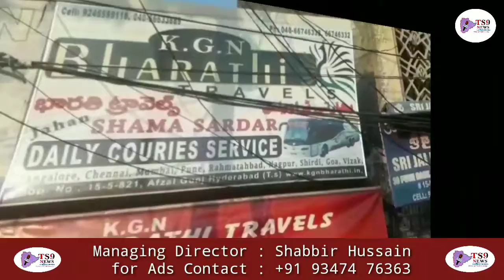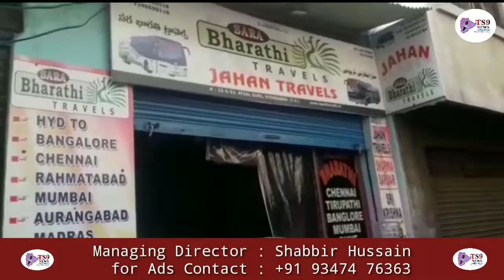Inaugurated Sewerage Line works at Chikkadpally and Baghlingampally, Ramnagar Division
Inaugurated Sewerage Line works at Chikkadpally and Baghlingampally, Ramnagar Division Musheerabad By MLA Dr . K Laxman |TS9 NEWS